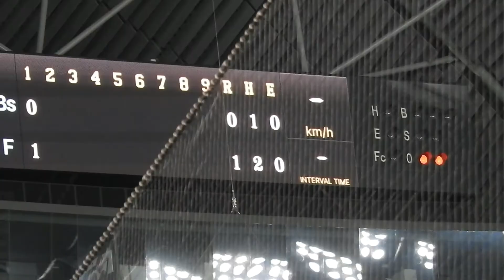‹2018.4.24オリックス戦1回裏1アウト1、3塁›中田翔サードゴロの間に西川遥輝がホームを踏みベンチで迎えられる